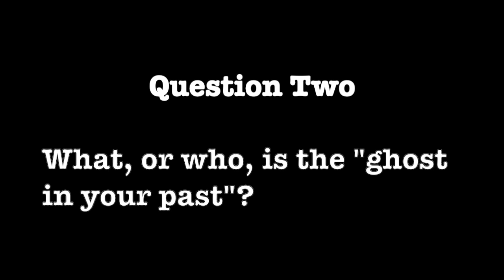Thrillerfest Preview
A preview of Kaira Rouda and Wendy Walker's Thrillerfest video on Character Development